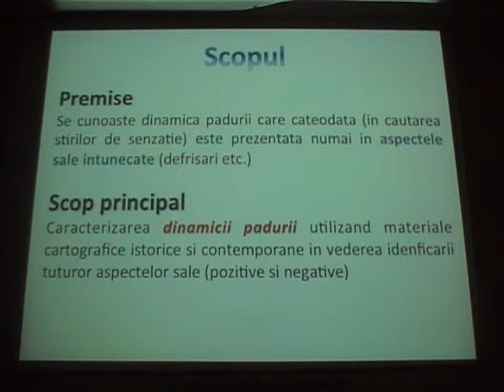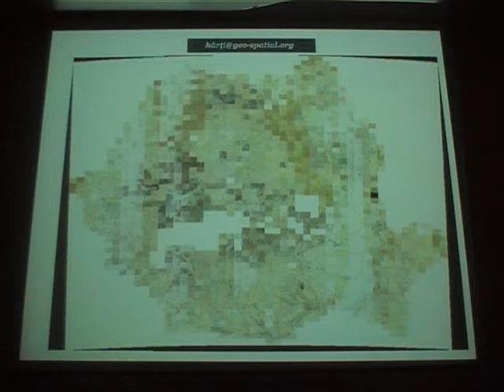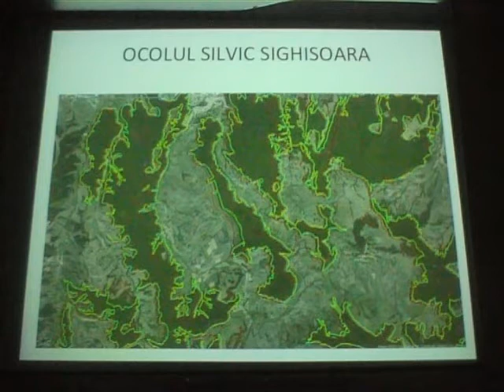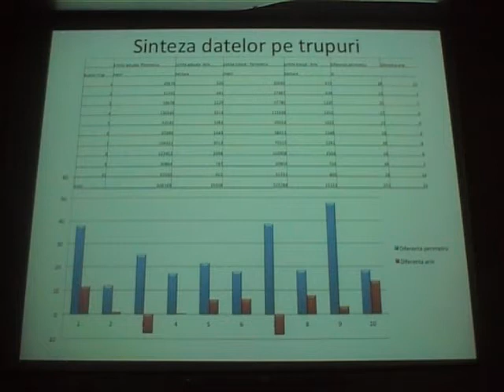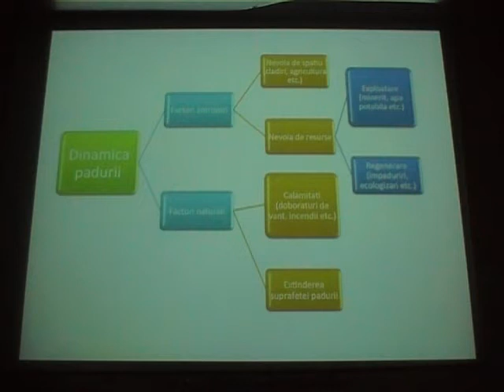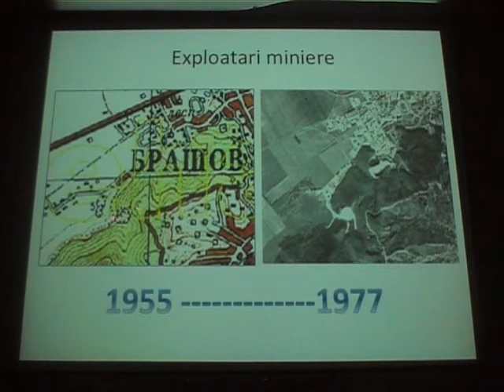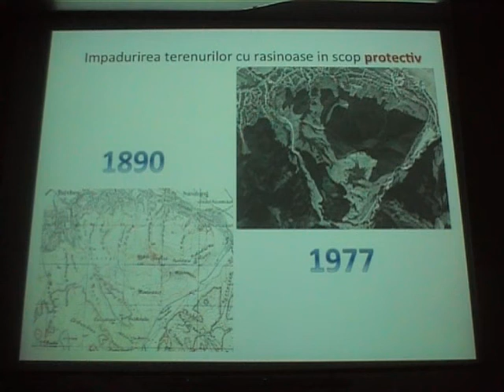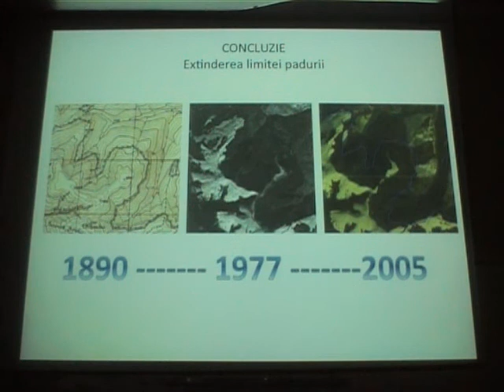Bogdan Candrea - Limita pădurii "trecut - prezent"